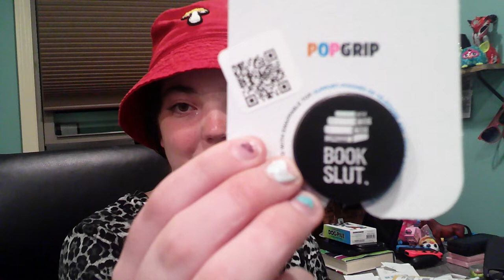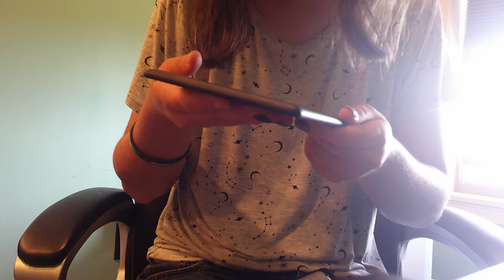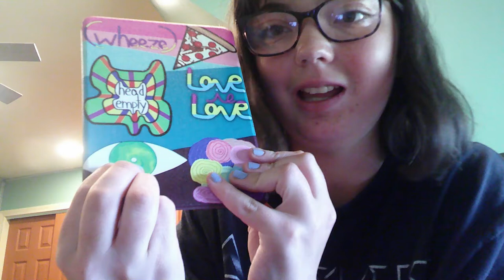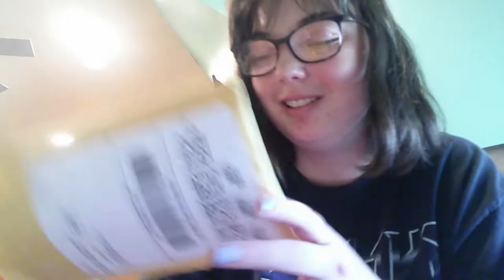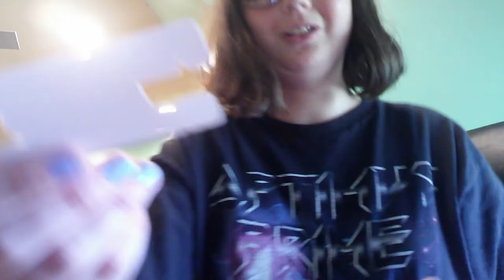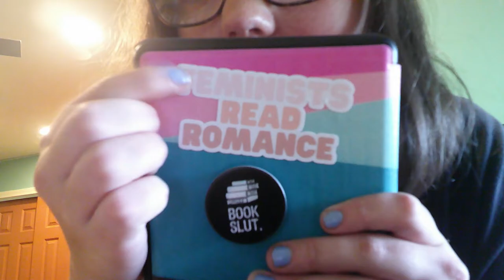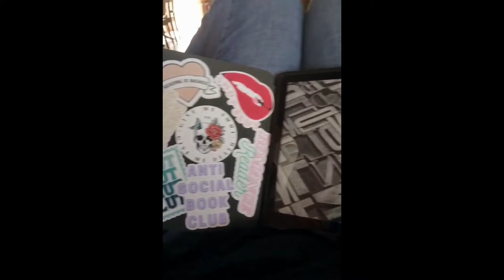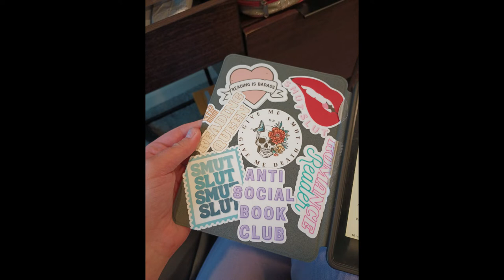Kindle Accessories + Mini (Kindle) Paperwhite Signature Edition Review